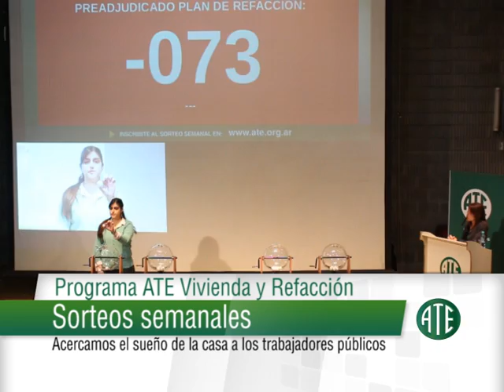MICRO ATE ROSARIO/ ZONA SUR 76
Este micro fue emitido el 12 de setiembre de 2016 por canal 5 Rosario y contiene: Programa ATE Vivienda y Refacción; Propuestas de Formacion; Oferta ATE Mutual